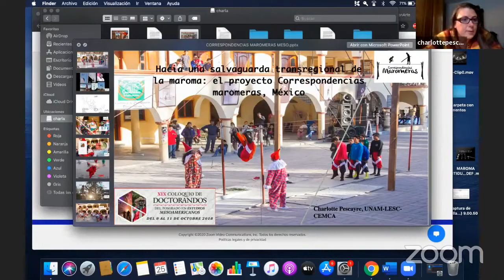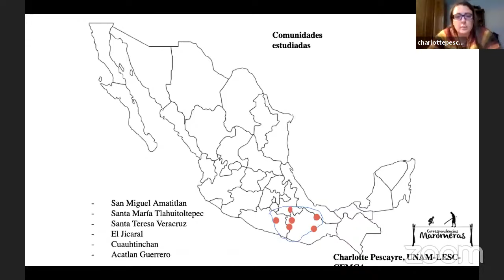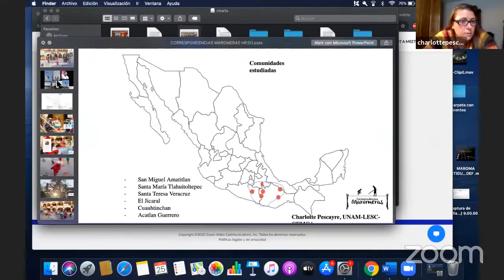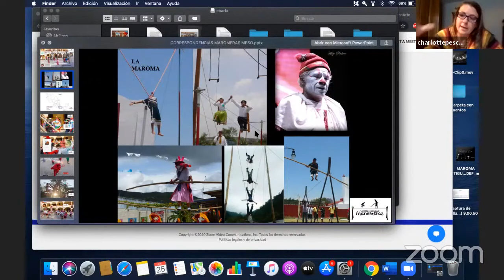MAROMA ZAPOTECA: una danza ritual de los pueblos Zapotecos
La Maroma Zapoteca es una danza ritual de los pueblos Zapotecos. Es una tradición de origen mesoamericano y se practica en diferentes culturas mesoamericanas. Actualmente la maroma la siguen practicando los Zapotecos de Veracruz el pueblo Zapoteco de la Sierra Norte de Oaxaca.

ZAPOTECO.

APÓYANOS